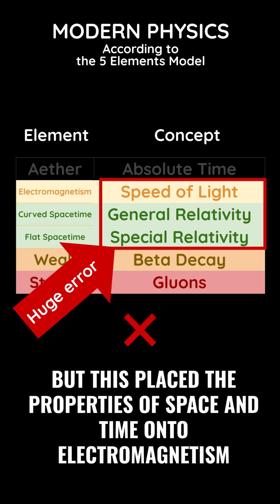Special Relativity is WRONG!!! 👎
The key innovation of Einstein was to use the constant speed of light to create a symmetrical relationship between space and time that did away with absolute physical time.

But this placed the properties of space and time onto electromagnetism which is opposite of how Nature works.

This is why many physicists were against Relativity.

Descartes already had a relativity that was based on a constant mental perspective or consensus view.

This was exposed by colors.